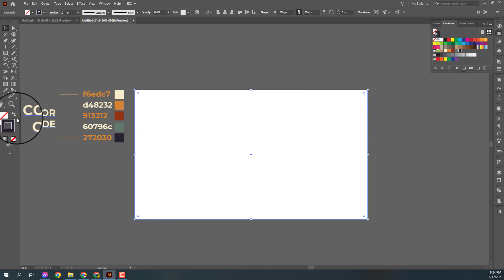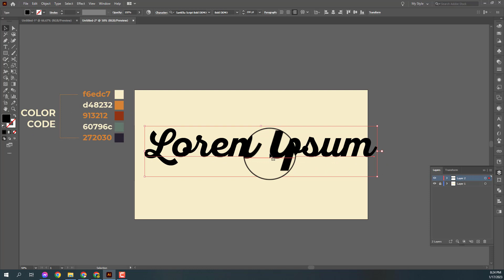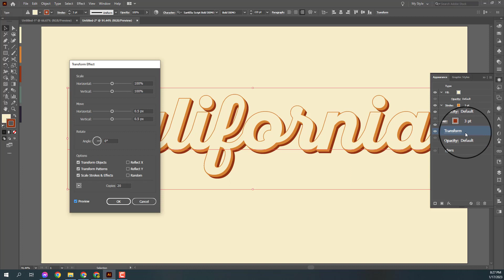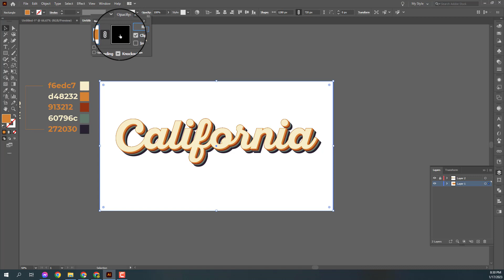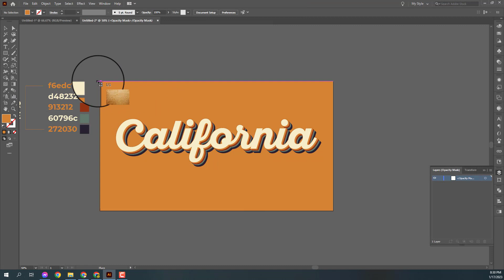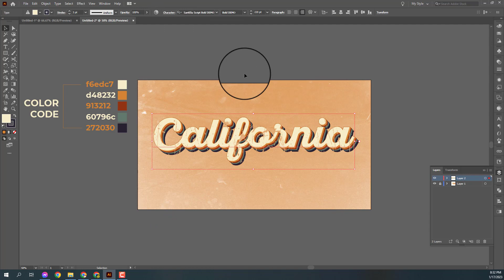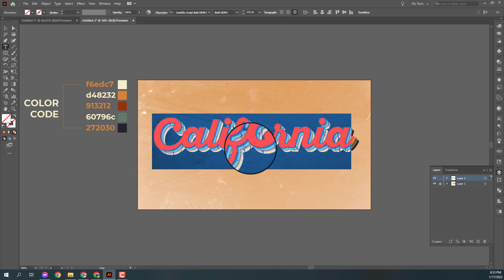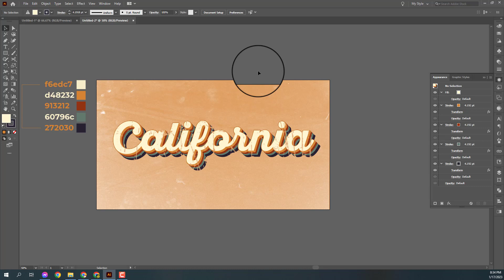vintage text effect in illustrator | Retro Vintage Text Effect with grunge effect | zara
In this video, I will show, Create a Retro Vintage Text Effect with grunge effect in adobe illustrator.

I hope you enjoy this video, So let's start now and stay with us.

Font Name: SantElia Script Bold DEMO